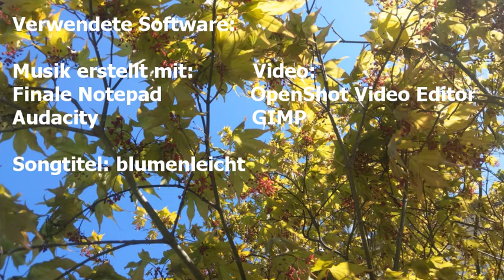blumenleicht - Impressionen aus dem Georgengarten in Hannover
xylo, steel drums, Streicher, Horn, Fagott, , Klarinette, Oboe, Flöte
H-Dur